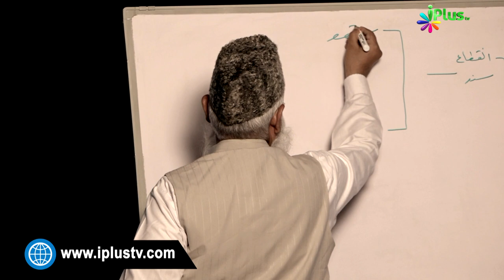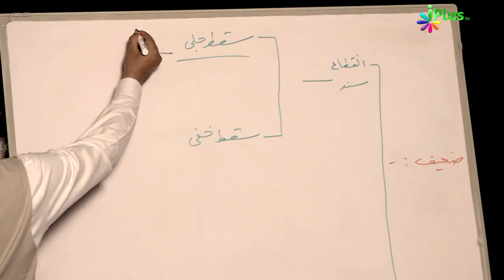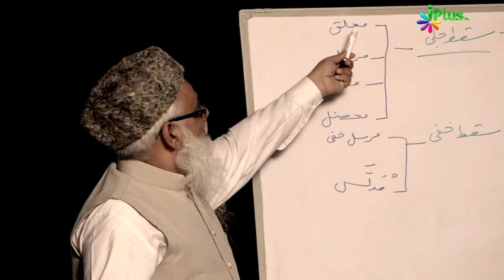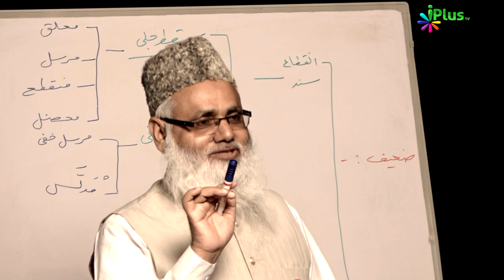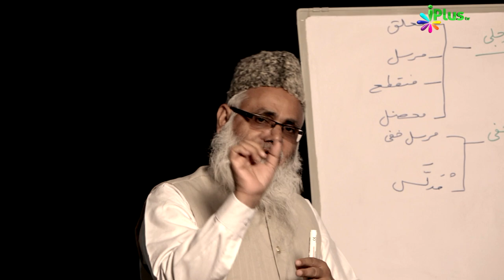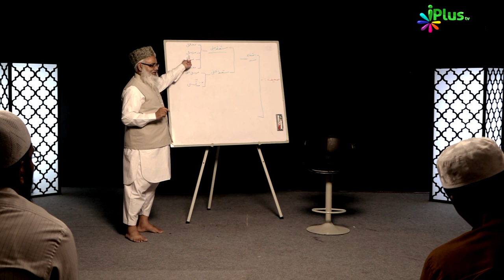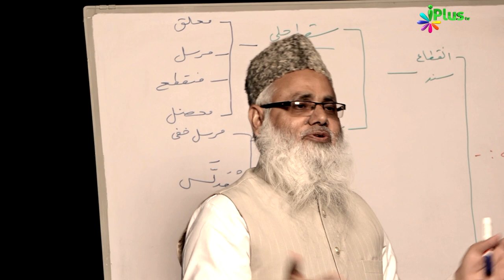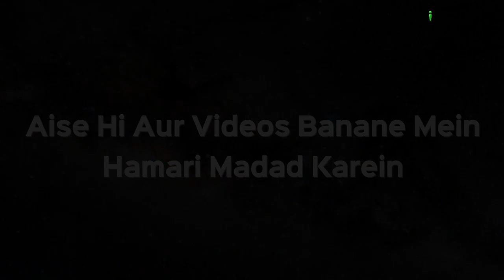Usool e Hadees Episode 16 by Shaikh Noorul Hasan Madani | iPlus TV